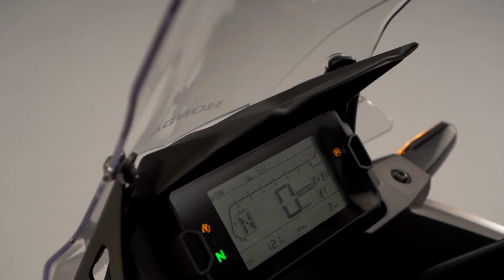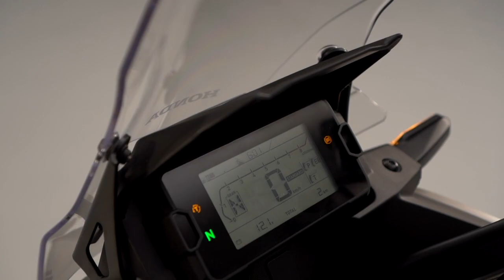Bemutatkoznak a Honda új kalandmotorjai (2021)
Poros ösvényeken. Kanyargós hágókon át. Hosszú és távoli országutakon. Vagy épp csak egy rövid út a városban. Akárhogyan is szereti eltölteni az idejét, a Honda kalandmotorjai között megtalálja a tökéletes partnert.